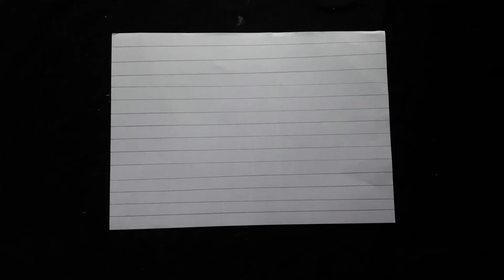Exploring Canaan CRAFT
Bible School Crafts
based on Lesson 38 |
Exploring Canaan (Numbers 13 - 15)
கானான் தேசத்தைச் சுற்றிப்பார்த்தல் (எண்ணாகமம் 13 -15)